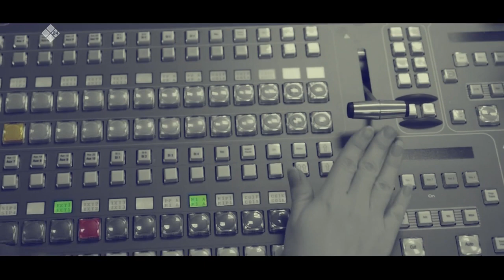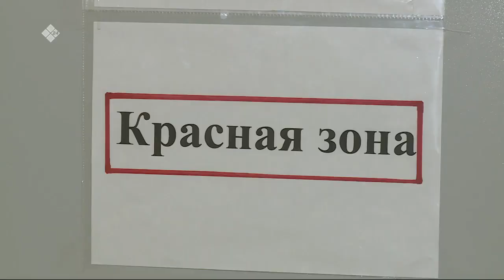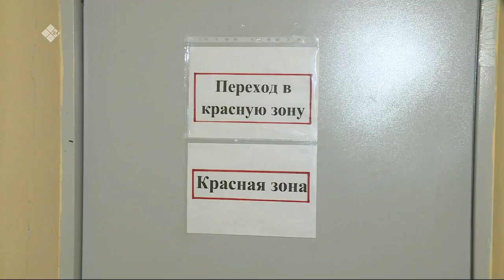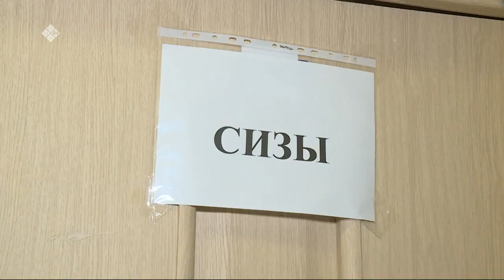«Олох үөһүгэр» биэриигэ: хамсык дьаҥыттан харыстанар ньымалар (20.01.22)